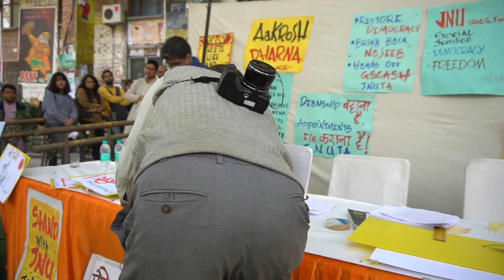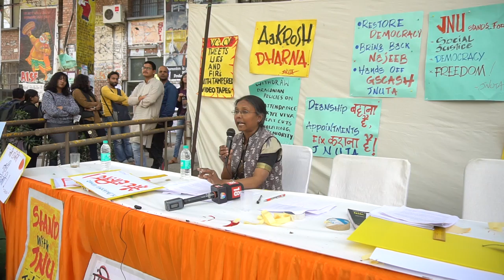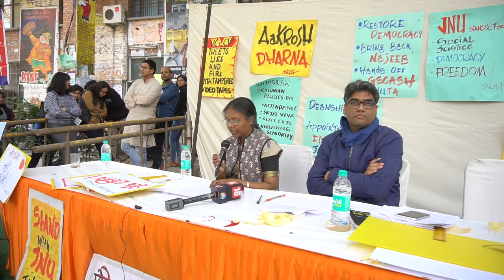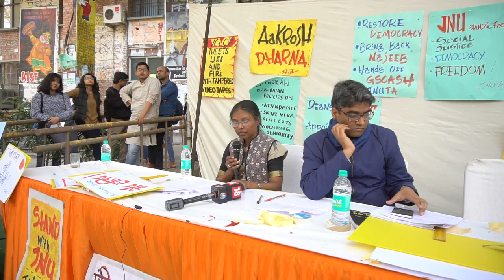JNUTA's Press Conference against Unilateral Diktats of the VC : Prof. Sonajharia Minz speaking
JNUTA organised Aakrosh Dharna against Undemocratic, Authoritarian and Unilateral Diktats of JNU VC. Dharna had been cultural activities including protest songs and finally followed by a press conference at 2-00 p.m.
10 a.m. onwards, 19 Feb 2018, SSS II  Lawn, JNU.